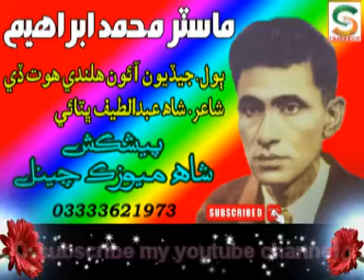| Monkhe Zori Na Jhaljo Aaon | Master Muhammad Ibrahim مونکي زوري نه جھلجو جيڏيون آئون هلندي هوت ڏي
آواز ماسٽر محمد ابراهيم
singer ,Master Muhammad Ibrahim
poet Shah Abdul Latif Bhittai
SHAH MUSIC 786

Muhammad Ibrahim was born on 13 June 1920 in Siliya village in the Kutch district of Gujarat,
It is said that Ustad Manzoor Ali Khan, Ustad Muhammad Juman and Master Muhammad Ibrahim
 revolutionized Sindhi music in the early days after the independence of Pakistan in 1947
 British India. He migrated to Karachi from a village near Siliya in Gujarat, British India
in 1942 at the age of 21. He joined Radio Pakistan Karachi in 1948.
Master Muhammad Ibrahim was one of the singers that sang the first national anthem ever recorded in Pakistan.
Died: 3 May 1977 (aged 56); Karachi, Sindh
assllam-o-alikum viewers